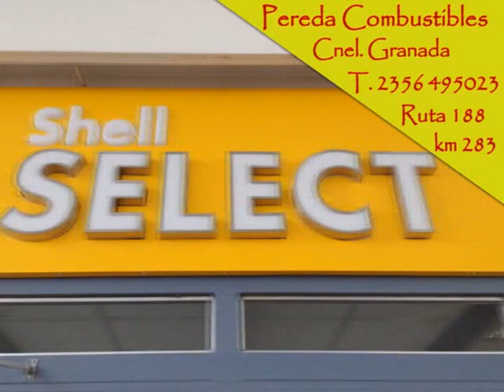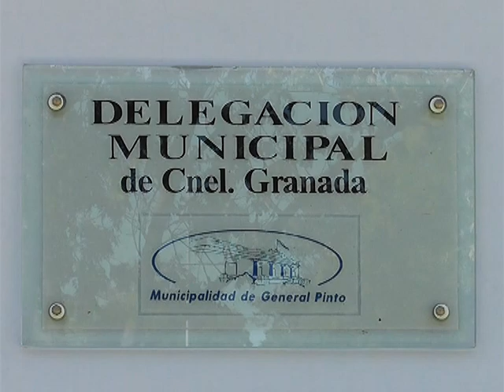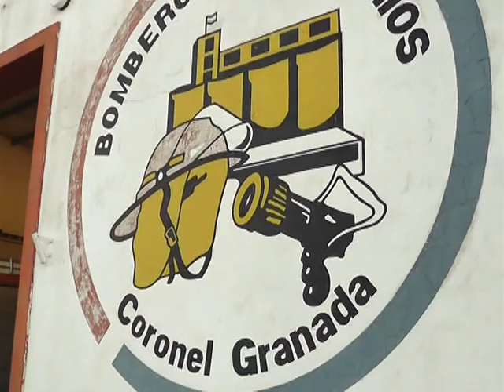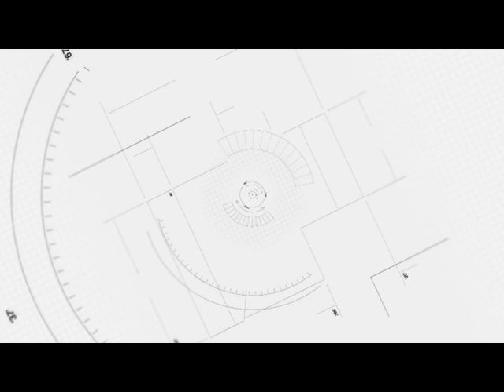PROGRAMA N° 22 Las Noticias del Partido de General Pinto en 15"